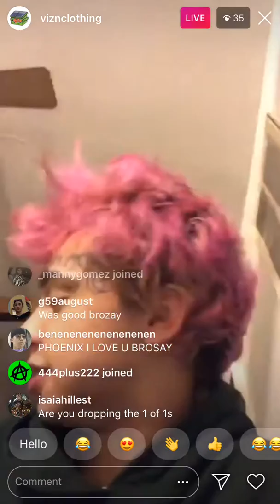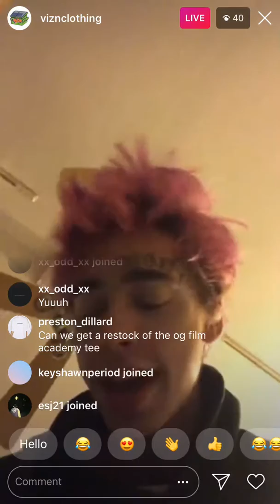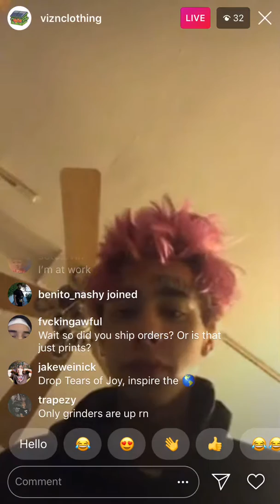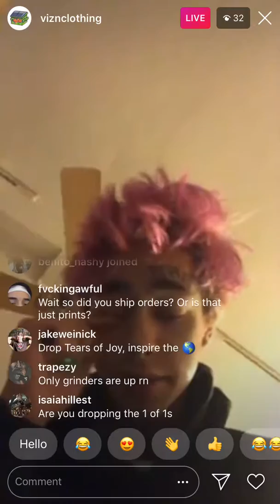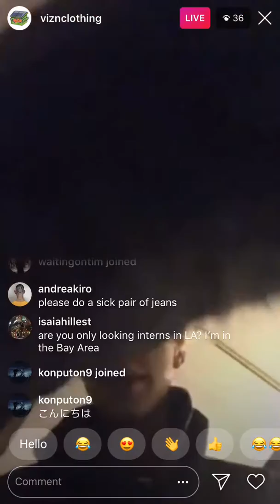PART 1: JOY DIVIZN GOES LIVE ON VIZN CLOTHING (VERY RARE LIVE) 12/27/2018